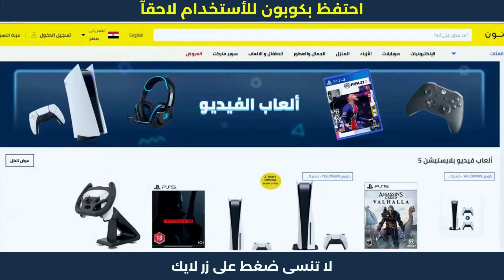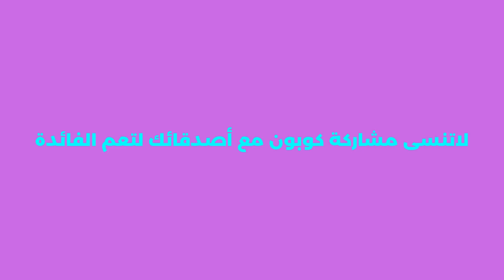خطوات الشراء من نون | كود خصم نون | كوبون_تخفيض_نون noon_egypt 🛒📌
خطوات الشراء من نون | كود خصم نون | كوبون_تخفيض_نون noon_egypt . نون منصة التسوق الإلكتروني الرائدة في الشرق الأوسط. تسوق منتجاتك المفضلة من أزياء وإلكترونيات ومنتجات المنزل والجمال ومنتجات الأطفال أونلاين.